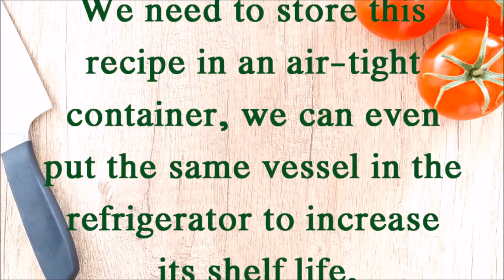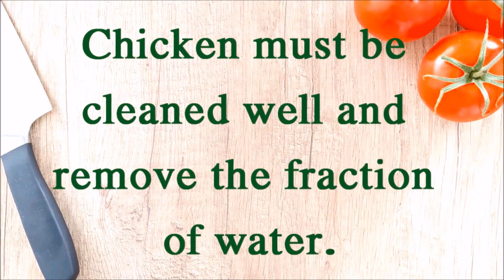Chicken Pickle Recipe Andhra Style in Telugu, How to Make Chicken Pickle Recipe Home, Murg Ka Achar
Chicken Pickle Recipe Andhra Style in Telugu is made with a blend of spices and can be stored for months. Unlike other pickles, Murg Ka Achar flavour and spices make it unique among non-vegetarian pickles.

Usually, chicken (boneless is preferred) is sliced into small pieces and marinated with salt and turmeric powder for an hour or two at room temperature. It is then deep-fried till they turn a golden colour. Looking at the colour itself many of us get tempted to eat them.

Unlike other pickles, we deep fry fresh ginger garlic paste to attain gravy as we all know that ginger garlic paste elevates flavour of non-vegetarian recipes.

Chicken Pickle Recipe saves your day when you are no mood of cooking. We can have this pickle with hot rice, chapati or in combination with dal recipes. As we are using skinless meat, it is a lean and protein-packed pickle filled with a fraction of omega-3 fatty acid along with selenium.

Learn How to Make Chicken Pickle Recipe Home with detailed ingredients list with tips and notes @